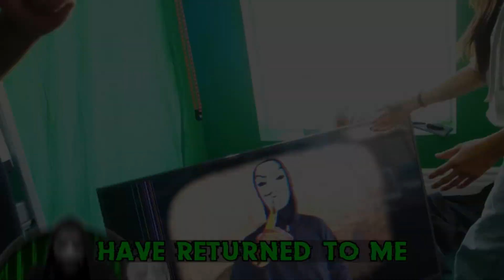Spy Ninjas Series Finale Trailer (2022)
Chad Wild Clay, Vy Qwaint, and Daniel Gizmo race against Melvin PZ9 and Regina PZ4 to stop the 5 Steps bringing the return of the Project Zorgo Leader.